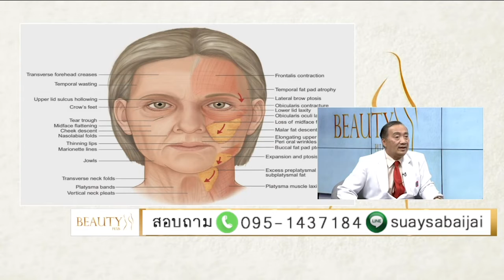ศัลยกรรมดึงหน้า เทคนิคใหม่ ไม่ใช่เรื่องน่ากลัว หมอสุรสิทธิ์ โรงพยาบาลบางมด